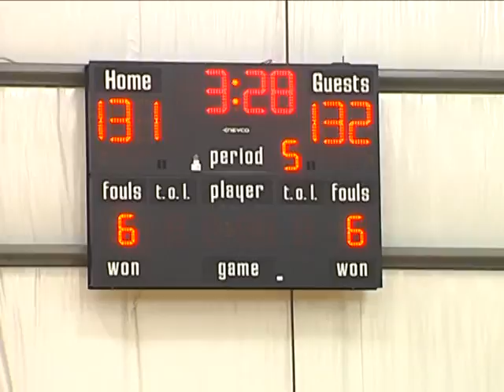Highlights from the Tri-Cities Summer League Championship Game